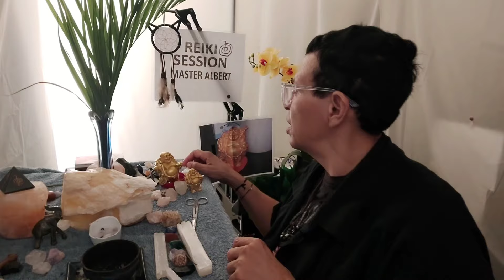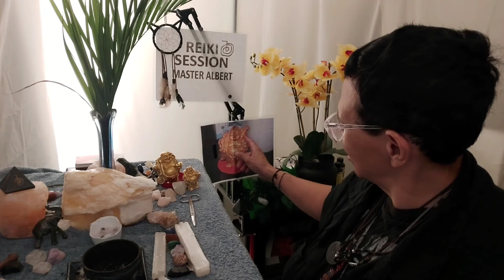Reiki ASMR Energy Healing for Living Your Life | Changes In Your Life